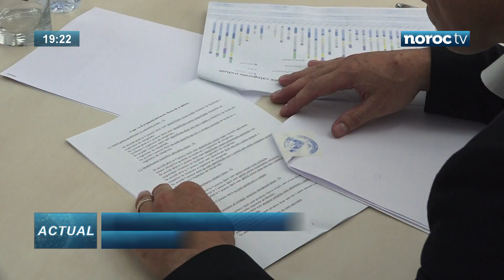Candidații la șefia ANI, în probe